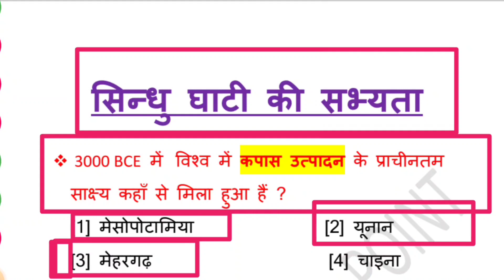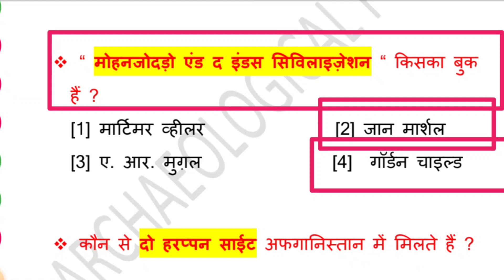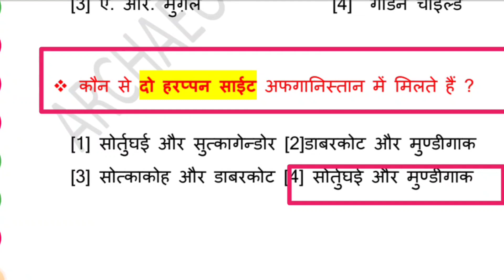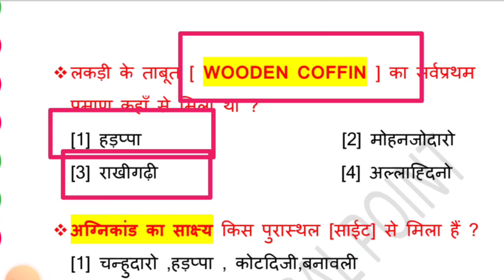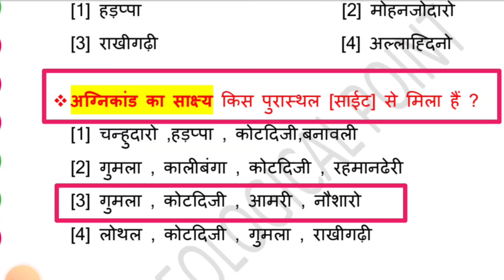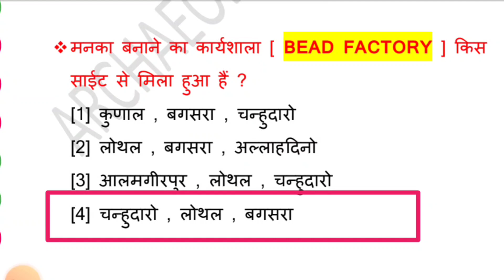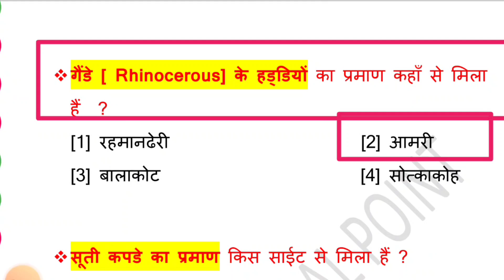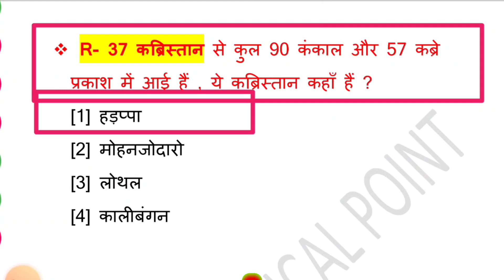Indus Valley Civilization(सिंधु घाटी की सभ्यता ) Top 10 MCQs | सभी परीक्षाओं के लिए